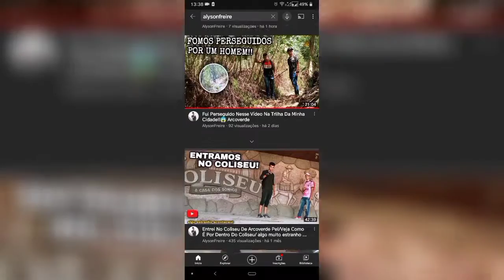Rebaixei Todos Os Meus Carros!! Voyage 4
Compartilhe
✌Agradeço